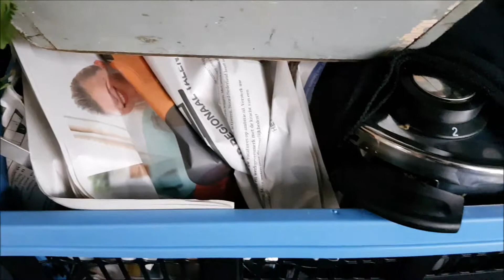Vlog 2 - Gerda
Gerda Uiterwaal (51) is een geweldige kok. Haar specialiteit: snert! Met haar erwtensoep won ze de vierde prijs in een wedstrijd tussen heuse professionele topkoks. Gerda kijkt echter verder dan de snertpan reikt, want zoals ze zelf zegt ‘met koken maak je vrienden’. “Ik kom uit een gezin met acht kinderen en het avondeten was echt het meest prachtige moment van de dag. Gerda zal ons wekelijks verrassen met een heerlijk recept. Dat belooft wat!